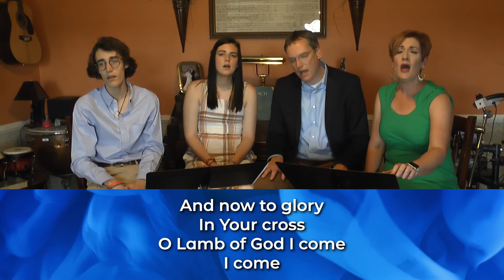Just As I Am I Come Broken